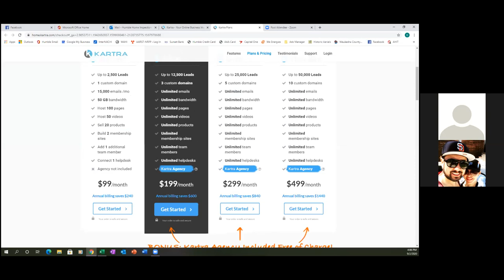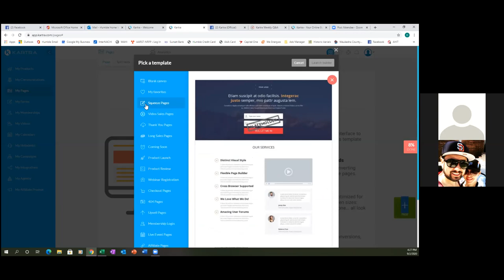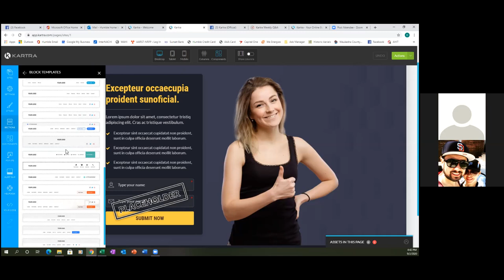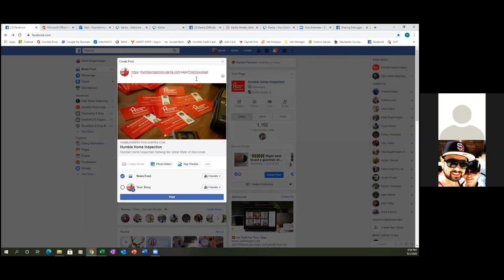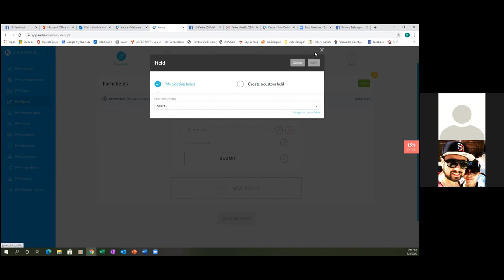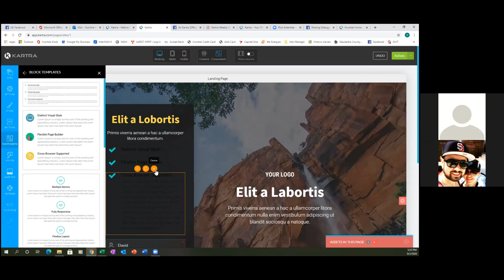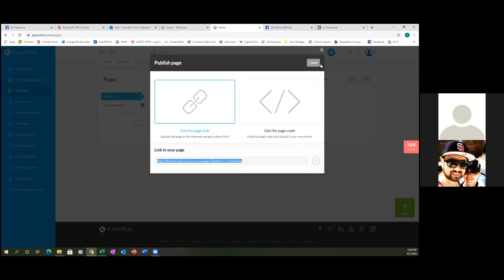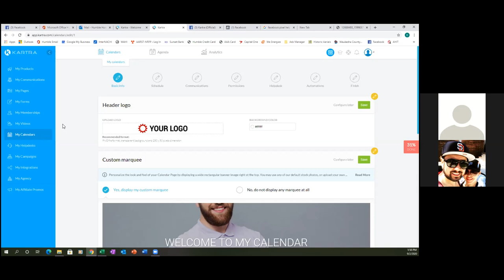INSTALLING A FACEBOOK PIXEL TO A NEW LANDING PAGE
Your Facebook Pixel is the most important piece of code that you must have on your website in order to effectively run Facebook ads. Without it, you're burning your money. In this video, I show you how simple it is to install. You simply copy & paste, that's it. With it, you can now track website activity, create Facebook custom audiences, Facebook Custom Conversions, and much more. Hope you get value from this video. Enjoy - David Cantero